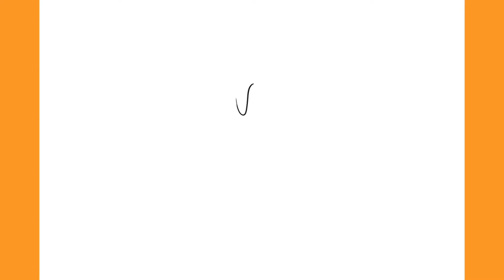How to Draw MARVIN THE MARTIAN | SPACE JAM: A New Legacy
In this video I'll be showing you How to Draw Marvin The Martian (Tune Squad) Step by Step from Space Jam: A New Legacy! ;)

Hello! To keep the channel active, I decided to start posting How to Draw videos, but don't worry, I will continue posting Animations and the usual stuff I post here! I hope you enjoy this kind of videos! :)